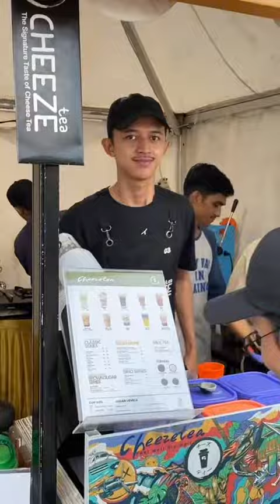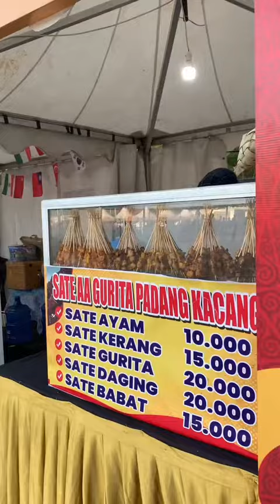Festival vespa se sumatra banda aceh